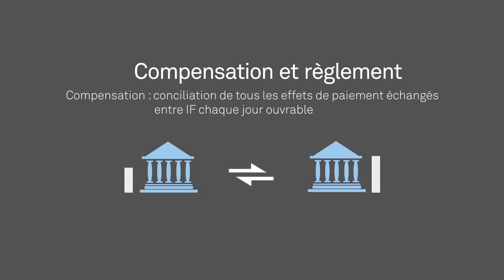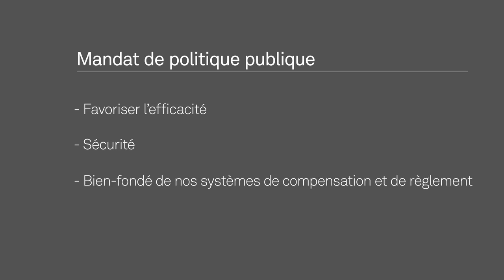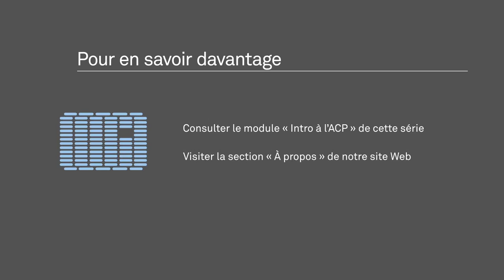Module 5 – Chapitre 2—Compensation et règlement—Ce que nous faisons HD